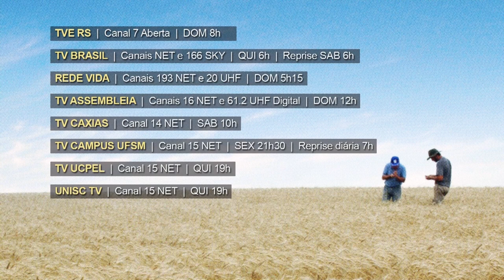Chamada Rio Grande Rural #1124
Confira as reportagens que serão reapresentadas no programa Rio Grande Rural número 1124.
Assista neste domingo, 28/06/2020, às 8h, na TVE e também nas emissoras parceiras.

Programa #